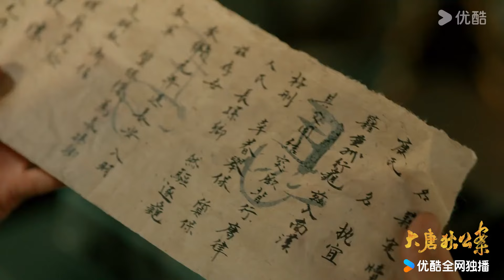超前看点：狄仁杰推测纵火案真相，当众质疑长孙卿 |【大唐狄公案 Judge Dee's Mystery】| 周一围/王丽坤/钟楚曦/张嘉益 | 古装 悬疑 | 优酷 YOUKU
★集数：32集

00:00 The International Website youku.tv is now available!
02:00 Download YOUKU International APP to get early access to the full show